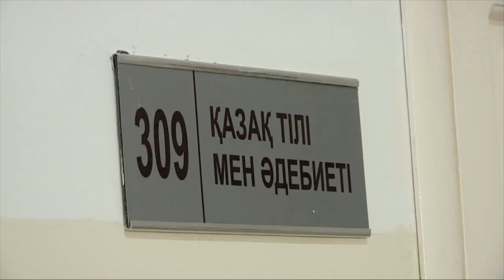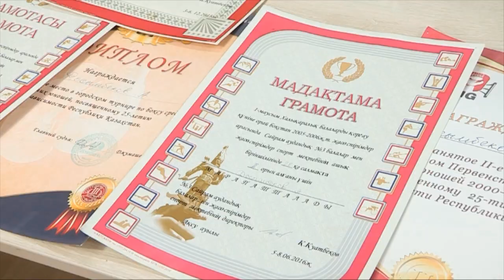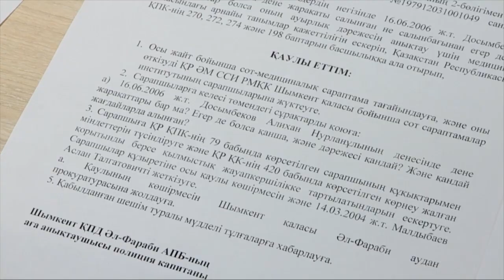Подробности скандала в шымкентской школе-гимназии №1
Ученик шестого класса получил нервный срыв после беседы с учительницей. Подростка доставили в больницу скорой помощи прямо со школы.Инцидент случился в шымкентской школе-гимназии имени Пушкина. Сейчас в учебном заведении выясняют причину конфликта.ЧП произошло на уроке казахского языка 28 февраля. Учительница отчитала мальчика за невыполненное домашнее задание и пригрозила, что скоро будет контрольная работа, и он получит плохую отметку. Такой строгости мальчик не вынес, прямо на уроке ему стало плохо.